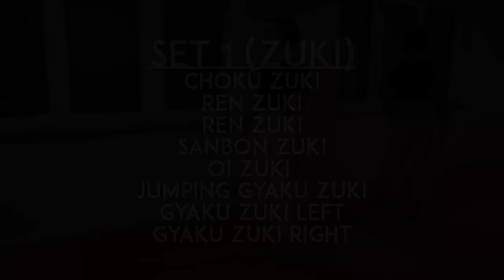24 min TABATA Karate workout - real time training - TEAM KI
In this episode Ken presents his interpretation of his KARATE TABATA WORKOUT. 6 sets/in total 24min.

WORKOUT:
set 1 (zuki)
choku zuki
ren zuki
ren zuki
sanbon zuki
oi zuki
jumping gyaku zuki
gyaku zuki left
gyaku zuki right

set 3 (uke pt. 1)
age uke/gyaku zuki
age uke/gyaku zuki
uchi uke/ren zuki
uchi uke/ren zuki
jodan soto uke/haito uchi
gedan barai/age zuki
gedan barai/age zuki

set 4 (kicks pt. 1)
yoko geri right
yoko geri left
mawashi geri right
mawashi geri left
ura mawashi geri right
ura mawashi geri left
ushiro geri right
ushiro geri left

set 5 (uke pt. 2)
shuto uke left
shuto uke right
manji uke left
manji uke right
gyaku shuto uchi right
gyaku shuto uchi left
gyaku gedan nukite right
gyaku gedan nukite left

set 6 (kicks pt. 2)
kakato geri right
kakato geri left
ushiro ura mawashi geri left
ushiro ura mawashigeri right
kansetsu geri right
kansetsu geri left
nidan geri left
nidan geri right

This tutorial is presented to you by "TEAM KI" (Kenichi Sato & Ilja Smorguner)